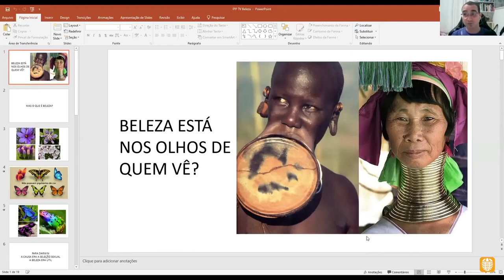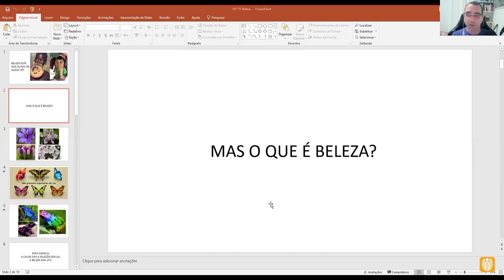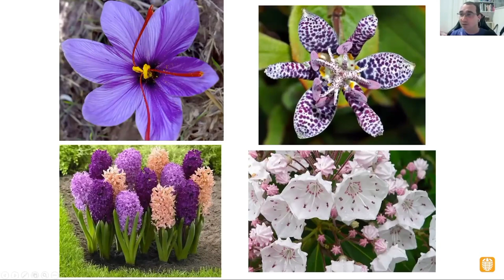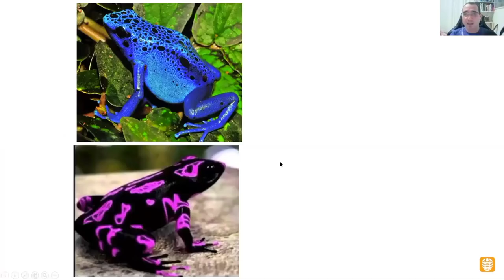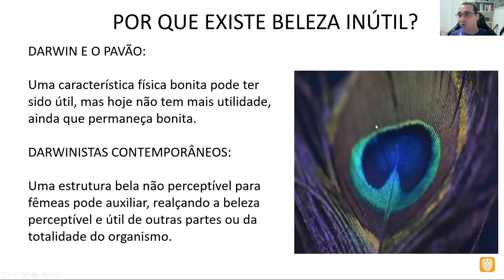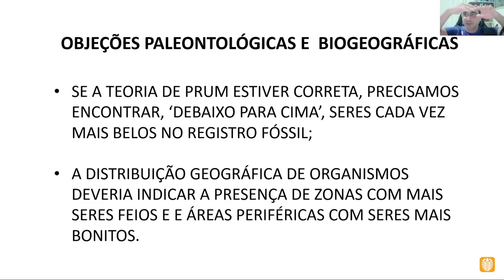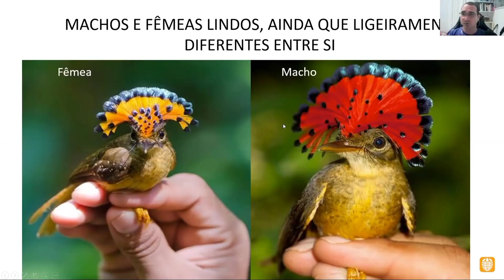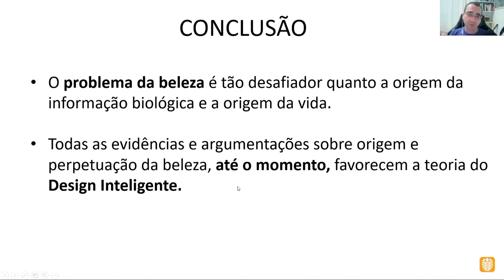A Origem da Beleza! Propósito ou Acaso? Prof. Rodrigo Penna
Biólogo Rodrigo Penna expõem informações relevantes sobre a origem da beleza, se é melhor explicada pelo acaso ou design.

"A teoria do design inteligente (TDI) é a Ciência de detecção – ou não – de design inteligente. Ou seja, é o estudo científico de padrões na natureza que possam referendar – ou descartar – a ação de uma mente inteligente como a causa de um efeito. A TDI é, portanto, a Ciência que propõe estabelecer quando, frente aos efeitos Universo e Vida, estamos cientificamente autorizados a inferir se a causa primeira mais provável desses efeitos seria a ação de uma mente inteligente ou a de forças naturais não guiadas."

💡Apoie o Canal DESIGN INTELIGENTE

📑Apoie a produção de conteúdo de qualidade para a propagação da boa ciencia.

CONHEÇA ALGUMAS PLAYLIST DO CANAL!!!

Sobre o Rodrigo Penna
Professor do Departamento de Geografia e Meio Ambiente da PUC Rio. PhD em Antropologia pela Indiana University (EUA), Biólogo, Mestre em Ciências Ambientais e Florestais. Especialista em Dimensões Humanas das Mudanças Ambientais pelos olhares da Antropologia Ambiental e Ecologia Política. Interesse em temas ligados à conservação e degradação da natureza; movimentos ambientais; discursos ambientais e desenvolvimentistas; efeitos ambientais e sociais combinados de políticas e práticas de mercados sobre populações locais, tradicionais e paisagens. Relações entre pobreza, riqueza e meio ambiente; conexões entre religiões, espiritualidades e meio ambiente.